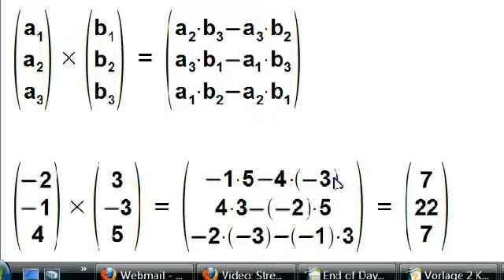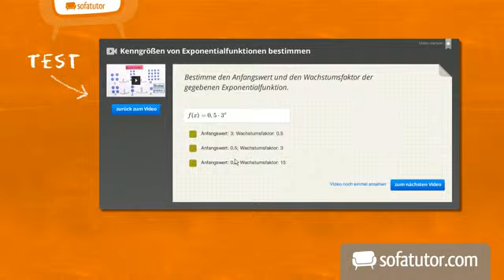Wie bildet man das Kreuzprodukt? | Mathematik | Analytische Geometrie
Dieses Video ist ein Übungs- und Lernvideo im Bereich der linearen Algebra. Es bezieht sich auf das Vektorprodukt, eine von vielen Möglichkeiten zwei Vektoren miteinander zu multiplizieren. Für Anfänger auf diesem Gebiet wirkt das Kreuzprodukt oft sehr unübersichtlich und verwirrend. Deswegen möchte ich euch eine kurze und simple Merkregel offenbaren, die euch helfen soll das Vektorprodukt in Zunkunft selbständig und zügig bilden zu können!

Dieses Video zum Thema Vektorprodukt gehört zu: Mathematik | Analytische Geometrie | Vektorprodukt